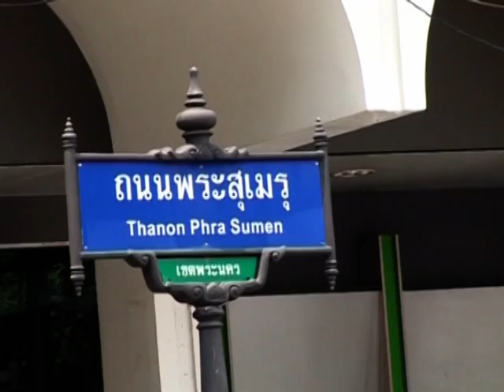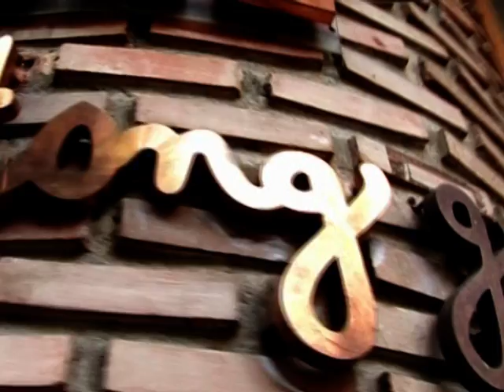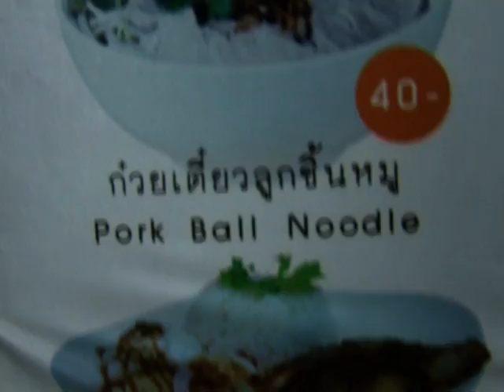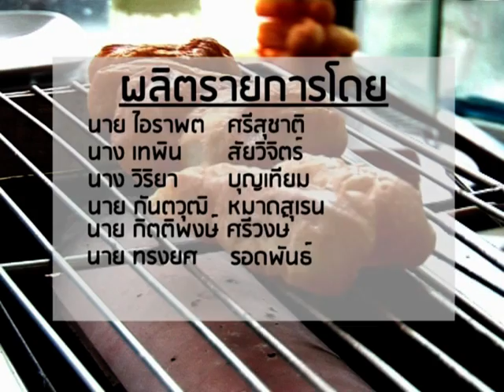ขอมาจัดให้ v0020 -2554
ขอมาจัดให้ v0020